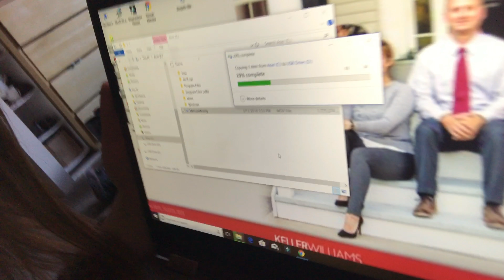I'm Makin' Waffles | Daily Vlog #400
The waffle maker actually freaked me out a little bit, but I made a pretty great waffle!